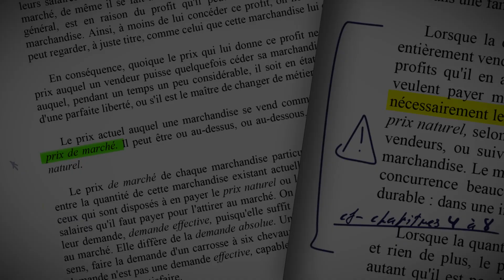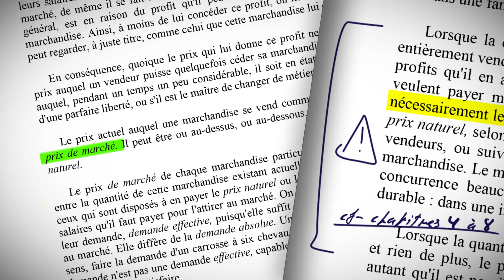La catastrophe ou la vie : pensées par temps de pandémie [Ghislain Deslandes]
« Nous sommes désolés des ravages que fait le virus chez les vieilles personnes, mais il faut bien qu'elles meurent de quelque chose » (p. 105). Ces propos malsonnants du Président brésilien Jair Bolsonaro ont fait l'effet d'une bombe, sinon parmi ses électeurs, du moins sur la scène philosophique française. [...]